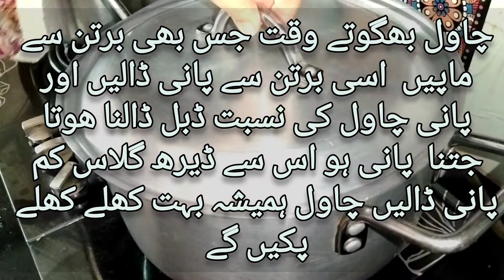How To Make Chana Pulao | White Chana Pulao Recipe | دیگی چنا پلاؤ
Tasty Chana Pulao Recipe I Special Muharram ul haram Degi White Chana Pulao I Pulao Recipe

Aisa Khusbudar Degi Chana Pulao Aap Bar Bar Banane Par Majboor Ho Jaenge | Hyderabadi Chana Pulao

چنا پلاؤ پرفیکٹ میسرمن کےساتھ  Chana Pulao  Hyderabad Famous Cholay ka Pulao محرم الحرام اسپیشل نیاز